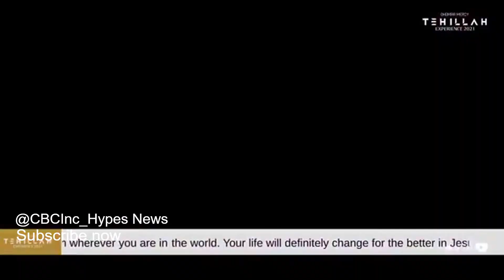Calvary Praise Choir ministers Joyful Noise by Eben at TehillahExperience21